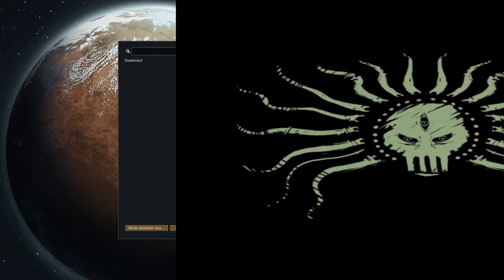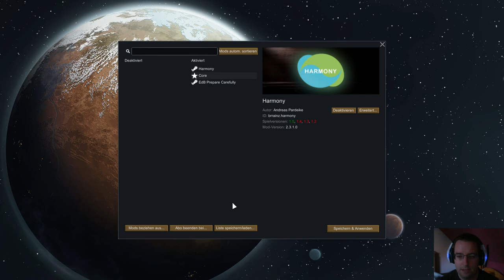[GER / 18+] Spiel mit dem Feuer - RimWorld [15.06.24]